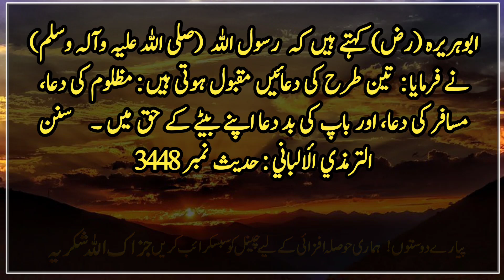Tum me se Har Kise ki Dua Qabol Hote hai jab tak k | Hadith On Dua | Islamic Urdu PAKISTAN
Jabir bin Abdullah (R.A.) says that I heard the Messenger of Allah (Peace be upon him) saying: The best zikr is “La ilaha illa Allah”, and the best supplication is “Alhamdillah”.
     Explanation: 1: "There is no god but Allah" is the best dhikr because it is the original Tawheed and there is no good like Tawheed, and it is the most negating phrase of Shirk, and these two things are all praises to Allah.  and "Alhamdulillah" is the best dua by saying that the person who praises Allah is grateful for Allah's blessings, and Allah Almighty has said, "Thank you."  If you thank Me, I will give you more, so what better request (dua) than that, and some scholars say that "Alhamdulillah" refers to the supplication to Him in Surah Alhamdulillah.  It means "Ihadna al-Saraat Al-Mustaqim" and this is the best dua.  Al-Shaykh Al-Albani said: Hasan, Ibn Majah (3800) Sahih Wazaif Sunan Al-Tirmidhi Al-Albani: Hadith No. 3383

  Abu Huraira (R.A.) says that the Prophet (S.A.W.) said: The supplication of each one of you is accepted, unless he hastens (that is, haste) he starts saying: I  He prayed but it was not accepted.
     Explanation: 1: From this, it is known that while praying, a person should never think that so much time has passed while praying and the prayer has not been accepted, rather he should continue to pray continuously, because there is an interest in this delay which is only  Allah knows.